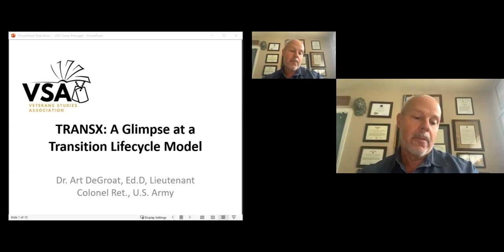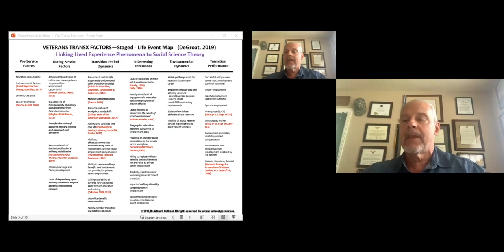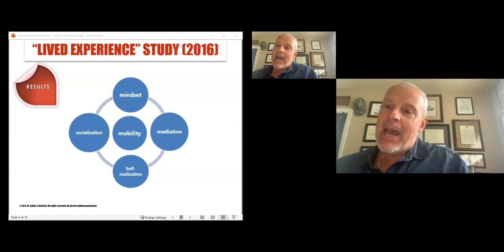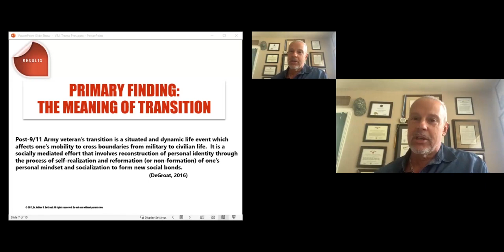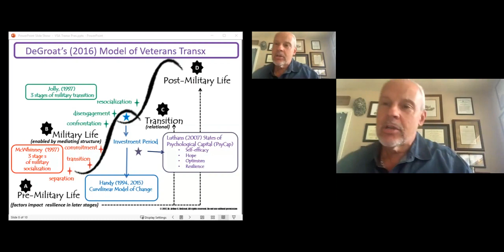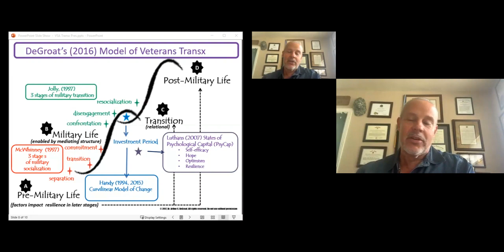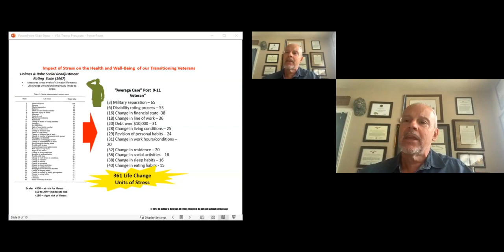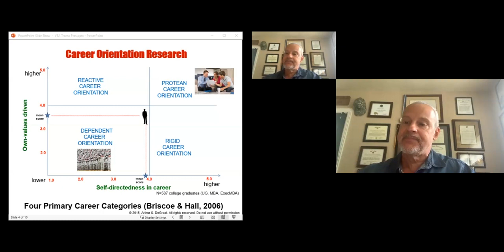Art DeGroat, "The Veteran Transitions Lifecycle," 12 May, 2023